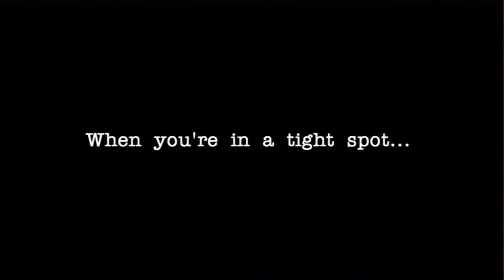Just Cause - Official Trailer #7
Агент ЦРУ Рико Родригес прибывает в Сан-Эсперито с целью устроить революцию. Рико предстоит заручиться поддержкой партизан-ополченцев, построить отношения с картелем наркобаронов и выполнить не одну миссию, чтобы свергнуть режим диктатора.